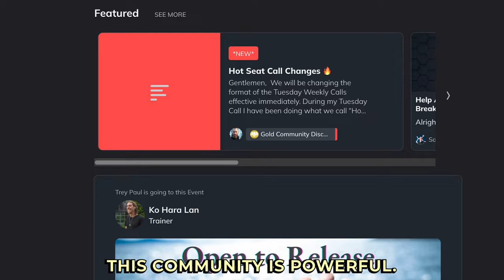Overcome Emotional Hurt & Move with Purpose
Have you been cheated on, left by your wife, or are struggling to move forward after a breakup? It can feel like your life is falling apart, but it doesn’t have to be this way. In this video, I’ll guide you through the steps to overcome the pain, reclaim your power, and rebuild your life.

We’ll talk about:

Why acknowledging your pain is the key to moving forward.
How to stop obsessing over getting her back.
The importance of creating a compelling vision for your future.
Why surrounding yourself with the right people can change everything.
How to transform into the kind of man who doesn’t get cheated on.
If you’re tired of feeling stuck and ready to make the greatest comeback of your life, you’re in the right place.

🎯 Ready to take the next step? Click the link below for support, resources, and real solutions.

STOP MANIPULATION, BETRAYAL & LIES IN YOUR MARRIAGE... FOR JUST $1!
From November 18th to December 2nd, claim your Betrayed to Badass audiobook and get 7 days of access to the Genuine Attraction Community. Transform your marriage—or leave with power.

Hurry—this offer ends December 2nd!

Timestamps
00:00:00  INTRO
00:28:03  ACKNOWLEDGING THE PAIN
03:41:00  INVITATION TO AUDIOBOOK $1
04:39:14  ALLOWING PAIN OF PAST TO DICTATE FUTURE
05:59:13  FIND A COMPELLING PURPOSE
09:14:08  THE IMPORTANCE OF A SUPPORT SYSTEM
11:30:11  HELP FINDING A COMMUNITY OF MEN
11:55:13  CONCLUSION